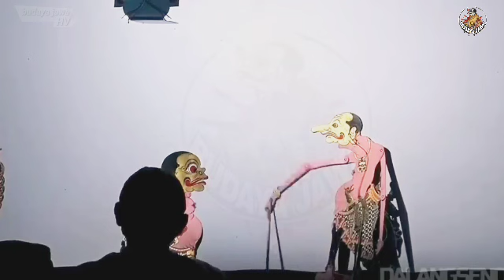Terlucu bagong nesu rame tenan.Ki Seno nugroho